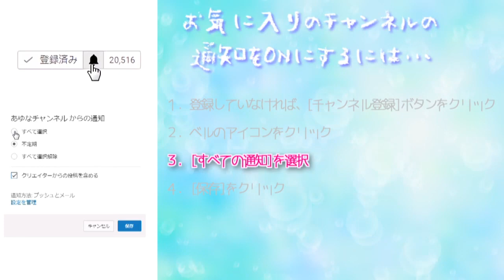あこがれの歌をもう一度…【ドラゴンクエストXI 過ぎ去りし時を求めて】Part 33